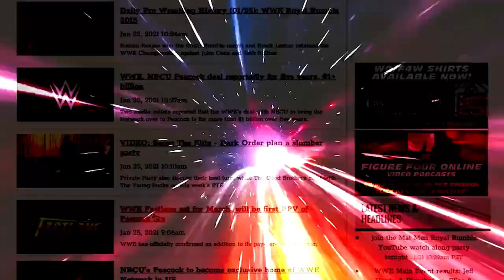Cody Rhodes needs to win at WrestleMania: Bryan & Vinny Show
Bryan explains why he feels Cody Rhodes should win at WrestleMania. [March 12, 2023]